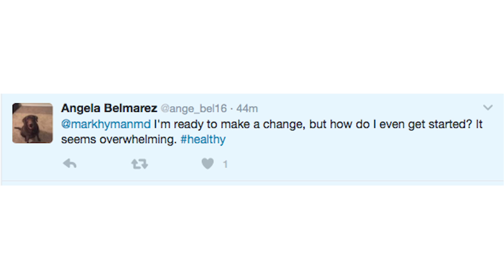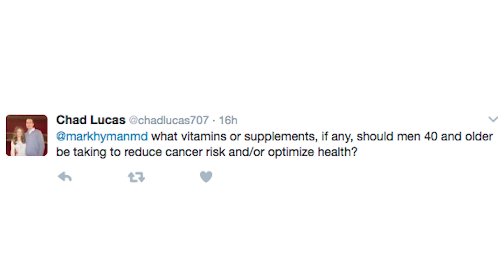Digesting Fat, Optimizing Your Health, and My Daily Supplements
In this week's house call, we will talk about how to digest fat without a gallbladder, how to get started on a journey toward better health, and we will discuss my recommended daily supplements.